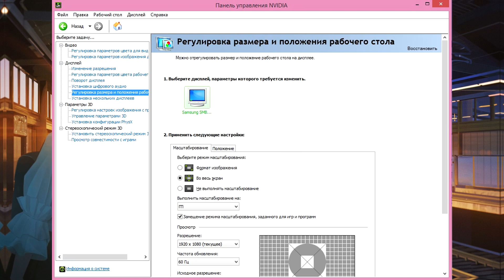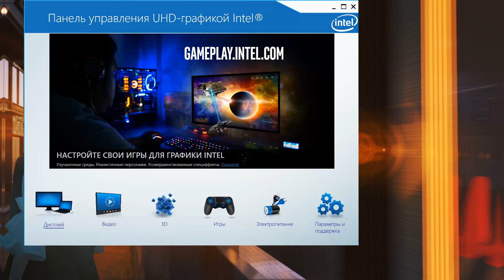как убрать чёрные полосы в кс го/как растянуть экран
💚Все ссылки и часто задаваемые вопросы в описании канала